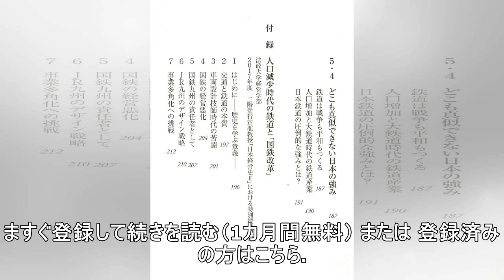人口減少時代の鉄道 ＪＲ九州初代社長 石井幸孝氏